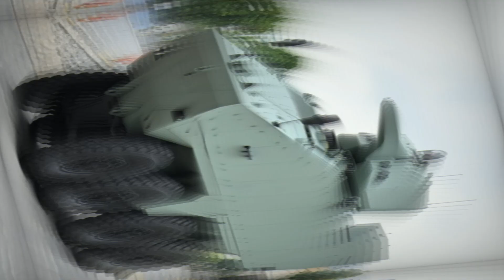Singapore's ST Engineering to develop new 8x8 amphibious armored vehicle for Kazakhstan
ST Engineering has partnered with Kazakhstan Paramount Engineering (KPE) to produce a new 8x8 amphibious armored vehicle based on the Terrex Infantry Fighting Vehicle. This collaboration marks ST Engineering’s first major land platform contract in recent years, enabling the company to enter the Central Asian defense market. Production of the vehicle will begin in 2025 at KPE’s facility in Kazakhstan, with a focus on enhancing local defense manufacturing capabilities. The Terrex platform’s modular design, amphibious capabilities, and robust protection systems make it ideal for diverse military needs. This partnership also emphasizes localization and strengthens Kazakhstan’s indigenous defense industry.